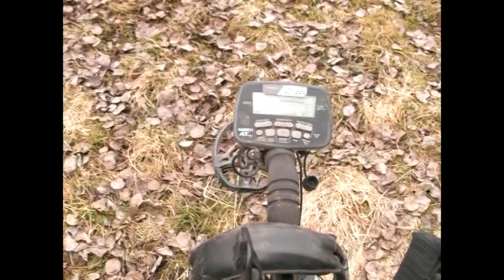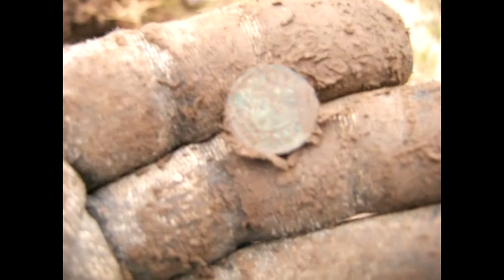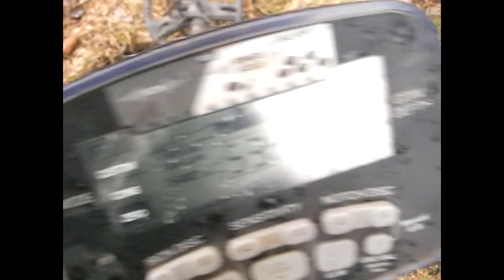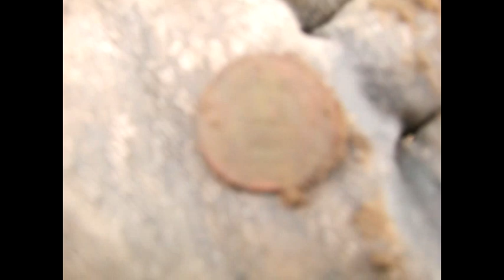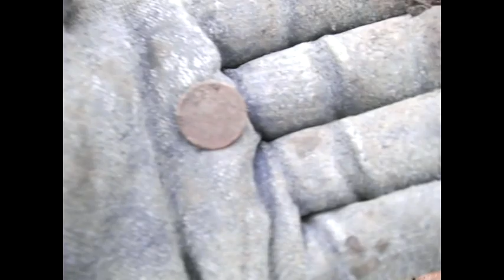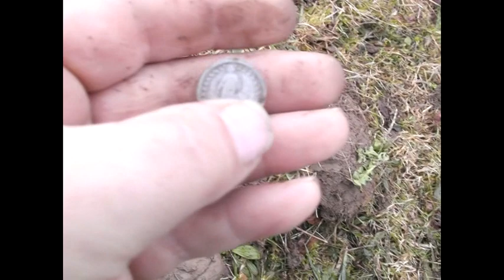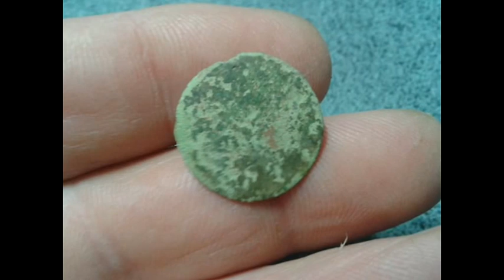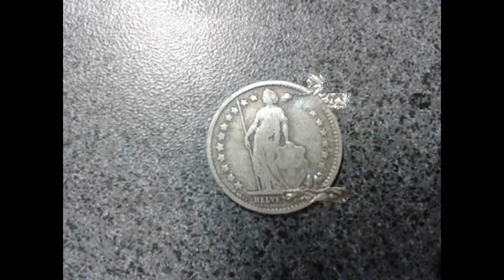SORTIE AT PRO.CH 94 et 1 et 2 SILVER !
Sortie de 4 heures 30 le 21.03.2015 , des trouvailles sympa avec la pluie ...
Bon film